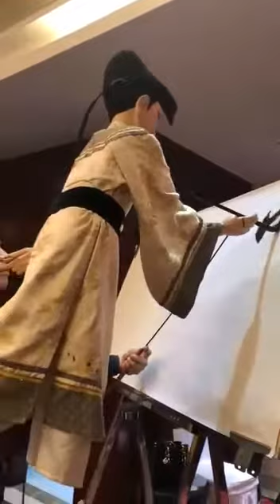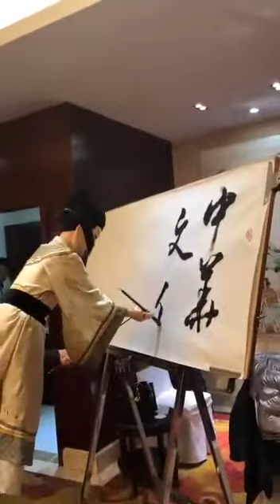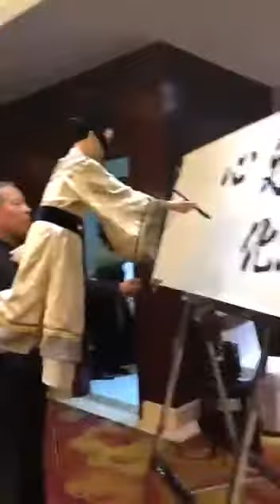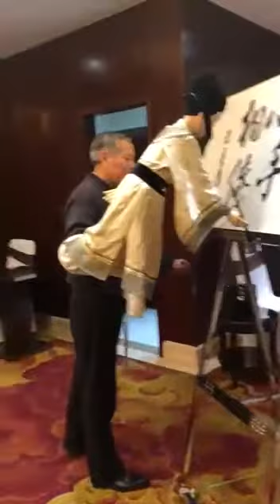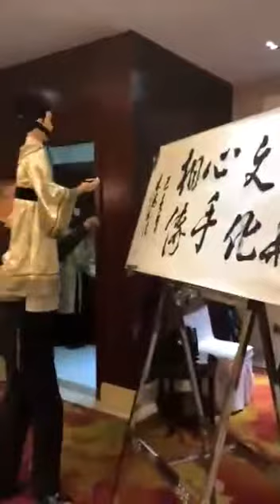Chinese Puppet Show